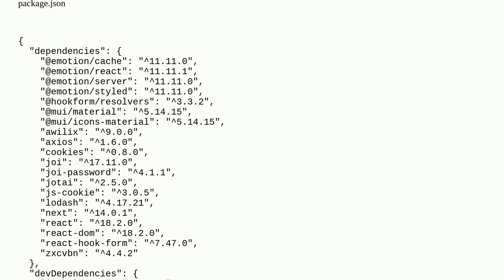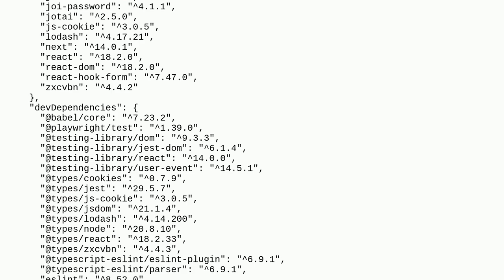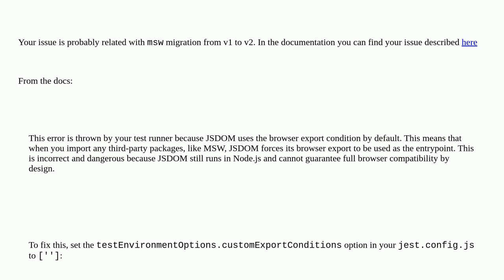Cannot find module 'msw/node' from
A special thanks goes out to the awesome community

  node.js next.js13 msw jestjs